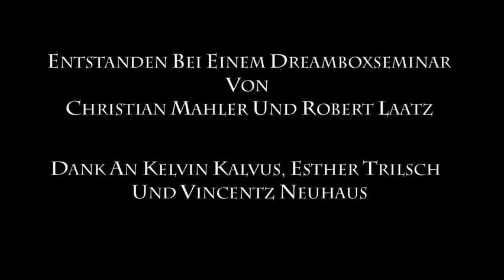Sphereplay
an exersice i did in film school, using green screen, photoshop and after effects. it is not a skill video, it was hard enough to stop the textil(which was the dress) from faling.
Proudly I would like to introduce to You my new Webside
Also visit me on my Facebook side :) :